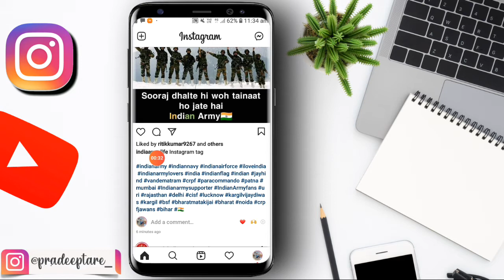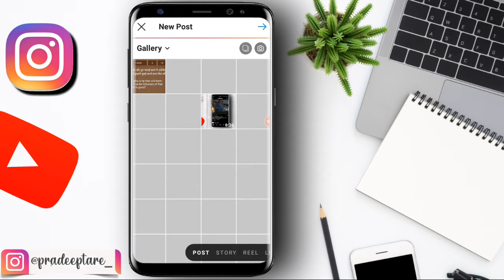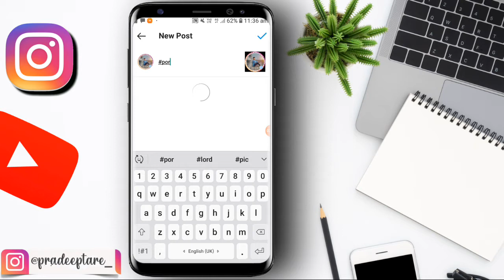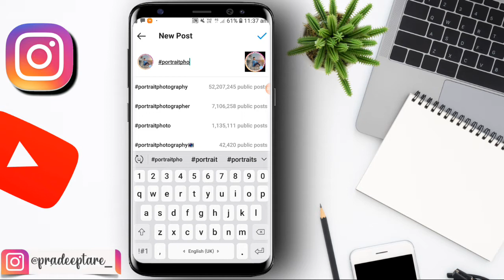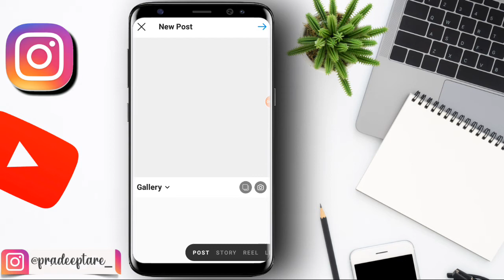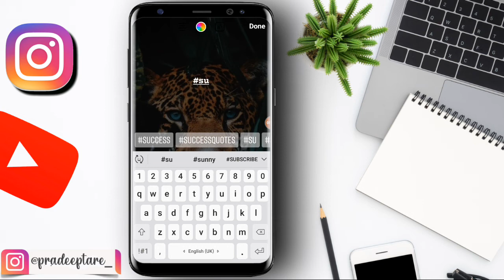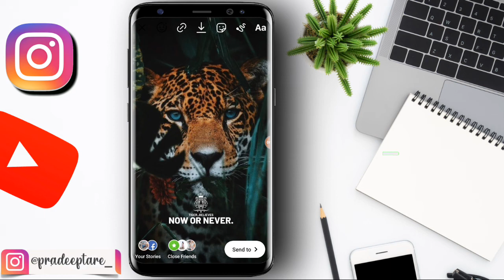RIGHT WAY to use instagram hashtags in 2021|Instagram Hashtag (HINDI)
Right way to use instagram hashtags in 2021 | instagram hashtags stratergy HINDI

Want to learn the right way to use Instagram hashtags in 2020? Today I'm sharing my exact instagram hashtag strategy in hindi.

If you're wondering if hashtags help on Instagram the simple answer is YES! But if you're focusing on hashtags alone, you could actually be hurting yourself from getting more exposure on Instagram. In today's video, I want to share with you EXACTLY how I use Instagram hashtags in 2020. I'm sharing how I find hashtags for Instagram, how to rank on Instagram hashtags, and even how to use hashtags on Instagram story. If you want to learn the right way to use Instagram hashtags in 2020, this is the video for you!

AAJAO!

QUERIES SOLVED
○ How to use Instagram hashtags in 2020
○ Instagram hashtag strategy
○ How to find Instagram hashtags
○ How to do Instagram hashtag research
○ How to use Instagram hashtags for story views